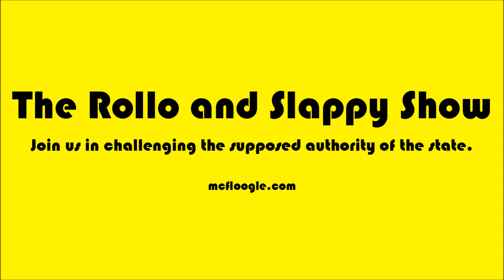Episode 21 - The BLM Kidnapping and the social justice warrior and Alt Right battle